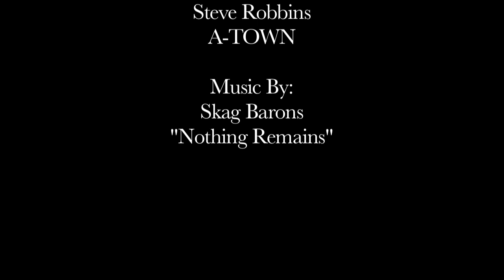Truck Pulls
Summer 2011 in Aylmer watching the truck pulls, was not a bad year but could have used more trucks, be sure to check out the skag baron links to check up on their music! Cheers!